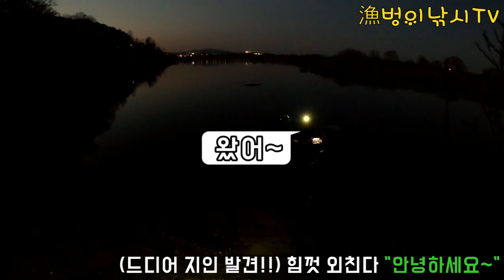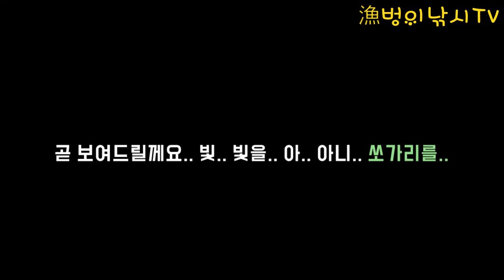쏘가리낚시 미호천쏘가리 마릿수!! 쏘가리채비 루어쏘가리 쏘가리낚시방법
안녕하세요 어벙이TV입니다.
어제 날씨가 매우 좋아 일 마치고 짬낚 다녀왔습니다.
세종에 위치한 비행장포인트!! 처음 가본 곳인데 ...
피딩시간에는 폭발적인 입질을 있었습니다.
미호천 쏘가리가 본격적인 시즌이 온듯합니다.
영상 재미있게 봐주시고 좋아요 와구독! 부탁드립니다^^